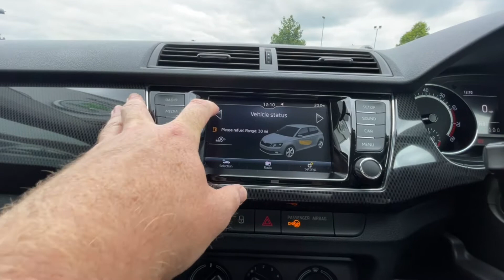SKODA Fabia 1.0 TSI Monte Carlo (110PS) SS 5Dr Hatchback FP67LKJ